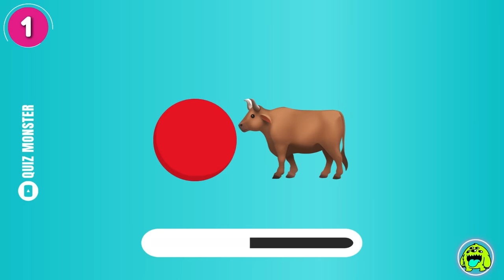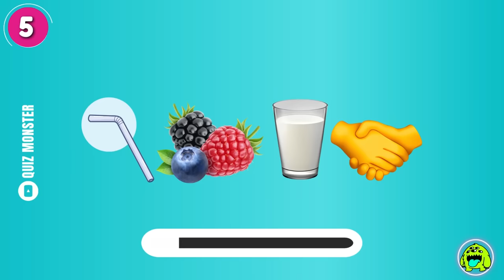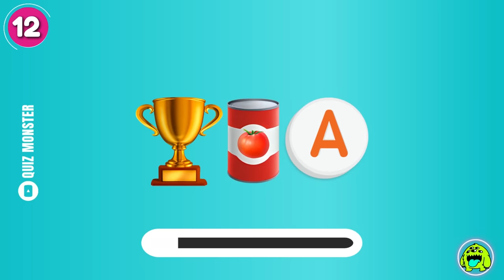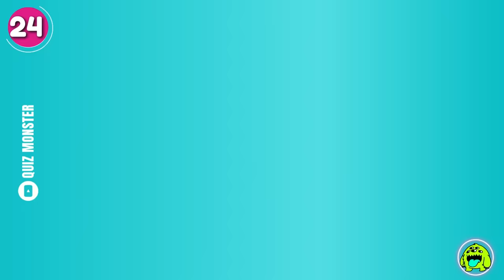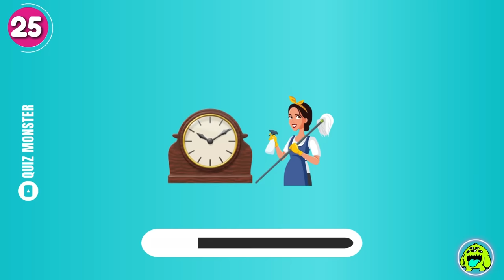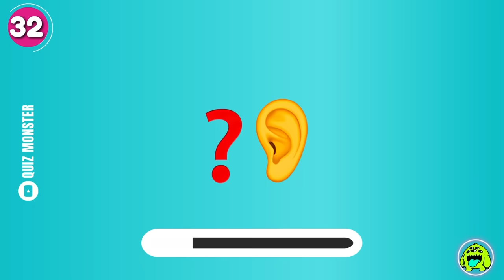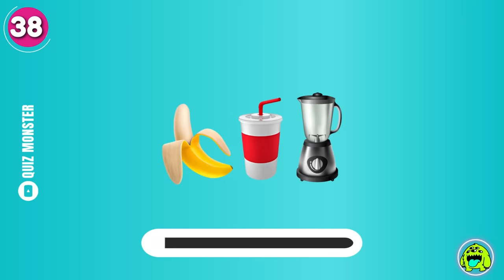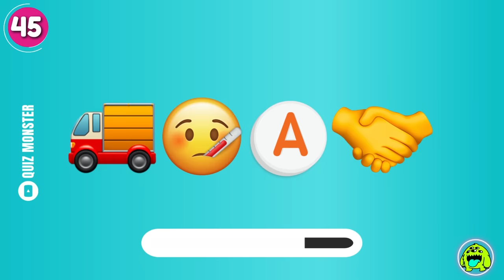Guess The Drink By Emoji | Emoji Quiz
This is Guess The Drink By Emoji. Can you guess the drinks only by emojis? Let's check it out in this drink emoji challenge quiz! It can be both a drink or a brand of a drink!